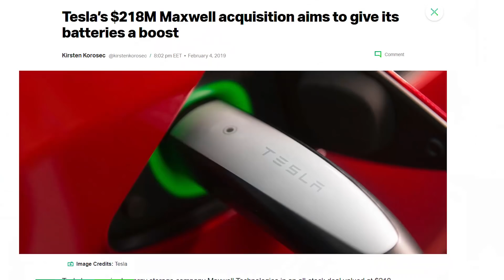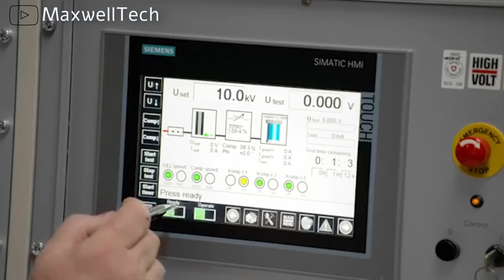Why Tesla Will Make Their Own Battery Cells in 2020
In this video I share 5 reasons why I think Tesla will start to make their own battery cells in 2020.

I cover topics like integrating Maxwell technology, cost improvements, and Tesla's relationship with Panasonic.

Please share this link with your friends, favorite FB groups, sub-Reddits, and forums.  Thanks!